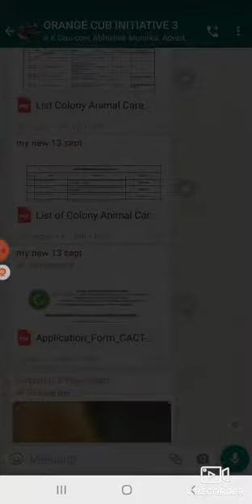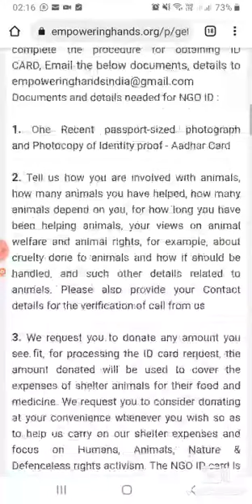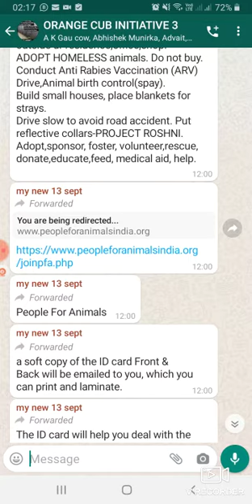how to apply colony animal care taker and feeder identity card - icard . pehchan patra